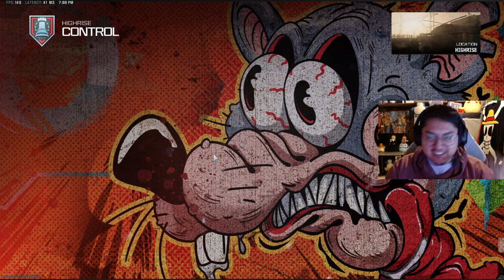CRISS ANGEL - CALL OF DUTY MW3!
I pop off with a sniper.
Shoutout the boys for their performance.